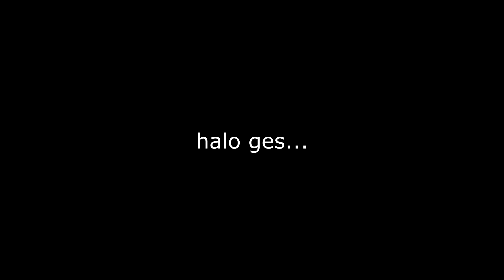MAIN SOSOR AJE NIH TAPLAK MEJA - King Of Casual Cultivators Episode 8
King Of Casual Cultivators / King Of Wandering Cultivators
Episode 08

Status: Ongoing
Studio: -
Network : Tencent Animation
Durasi: 10 min per eps
Episode : 52 Episodes

RANAH KULTIVASI -
1. -